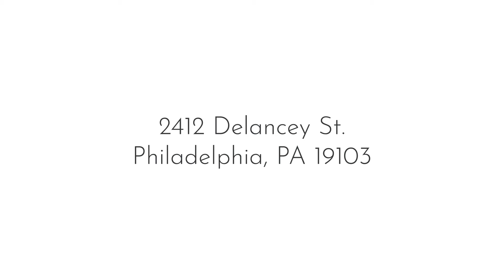2412 Delancey Street, Philadelphia, PA 19103 | Center City Team